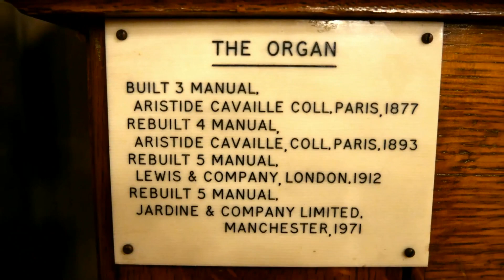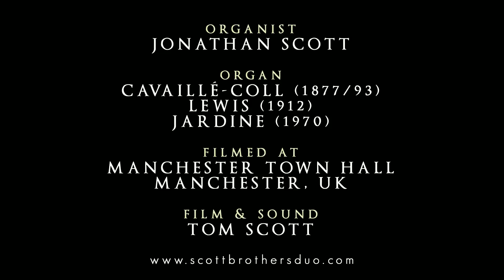SORTIE IN B FLAT - LEFÉBURE-WÉLY – MANCHESTER TOWN HALL ORGAN - JONATHAN SCOTT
Sortie in B Flat by Louis-James-Alfred Lefébure-Wély (1817–1869) performed by Jonathan Scott on the Cavaillé-Coll Organ in the Great Hall of Manchester Town Hall, Manchester, UK. Filmed September 2018. For full specification and information about this important instrument see below.

THE ORGAN OF MANCHESTER TOWN HALL

CAVAILLÉ-COLL, PARIS 1877 & 1893
T.C. LEWIS, BRIXTON 1912
JARDINE, MANCHESTER 1970

This organ was originally built with three manuals and pedals by the celebrated French organ builder Aristide Cavaillé-Coll in 1877. Cavaillé-Coll returned to enlarge the instrument and added a fourth solo manual in 1893. The organ was rebuilt and further enlarged with the addition of a fifth manual by T.C. Lewis in 1912. A minor rebuild took place by Jardine Organ Builders in 1970 which provided a new console.

The organ contains the largest body of Cavaillé-Coll pipework in the UK and despite years of neglect it remains one the finest and most important musical instruments in Britain. The organ became unreliable for concerts in the late 1990's and large parts of the instrument are unplayable due to collapsing pipework, perished leatherwork or mechanical/electrical failure. The Grade I listed Town Hall is currently closed for a 330 million pound restoration until 2024 which will require the temporary removal and storage of this instrument.

SPECIFICATION

Man. I Choir (Enclosed)

Man. II Great

Man. III Swell (Enclosed)

Man. IV Solo (Enclosed)
Diapason Stentor 8 Lewis
Rohr Gedact 8 Lewis
Nazard 2 2/3 Jardine
Grosse Clarinet 8 Lewis
Tremulant

Man. IV Solo (Unenclosed)
Diapason 8 Cavaillé-Coll
Flute Harmonique 8 Cavaillé-Coll
Flute Harmonique 4 Cavaillé-Coll
Musette 8 Cavaillé-Coll
Tromba 8 Lewis
Tuba 8 Lewis (original CC chamades revoiced)
Tuba Clarion Lewis (original CC chamades revoiced)

Man. V Echo
Viole d’Orchestre 8 Lewis
Echo Dulciana 8 Lewis
Viole Celeste 8 TC Lewis
Philomel 8 Lewis
Viole Cornet V Lewis
Tremulant

Couplers
Swell octave
Swell suboctave
Choir octave
Choir suboctave
Choir unison off
Echo to Pedal
Solo to Great
Solo to Swell
Echo to Swell
Solo Octave
Solo Sub Octave
Solo Unison Off
Echo Octave
Echo Sub Octave
Echo Unison Off